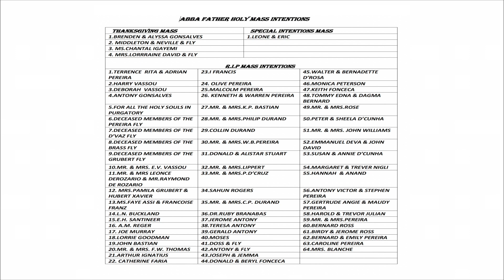First Sunday Devotion to ABBA FATHER | By Fr. P Joe Andrew | Don Bosco Shrine | 08-11-2020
Please show your support for our channel by LIKING and SHARING this video with your family and friends.
Thank you and may God the Father bless you abundantly for sharing his LOVE!

Presented by

The Divine Mercy Prayer Group & Salesian Cooperators
Don Bosco Shrine,
Ayanavaram,
Chennai - 600 023
Bro. Adrian -  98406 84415 / 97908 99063